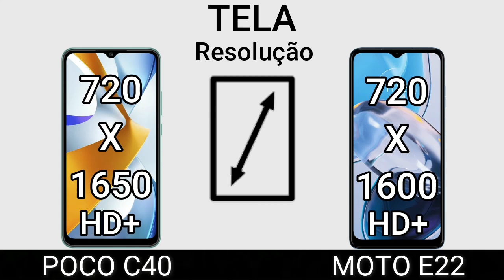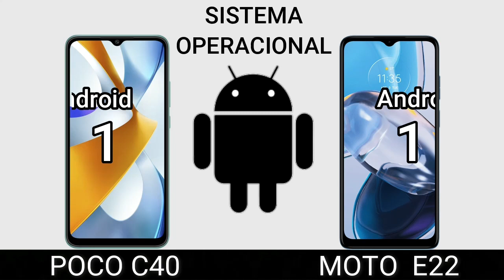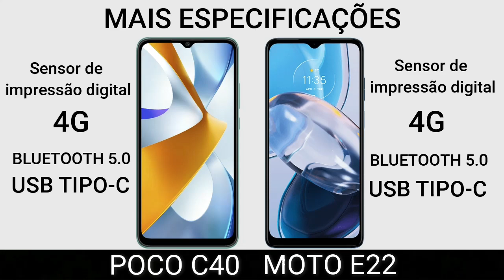POCO C40 VS MOTO E22 | Comparativo